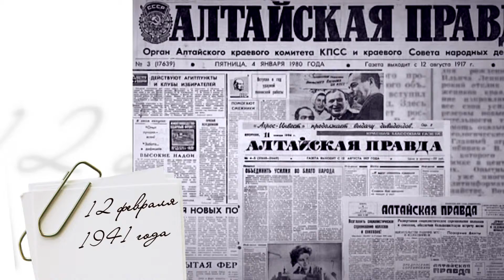День в истории - 12 февраля